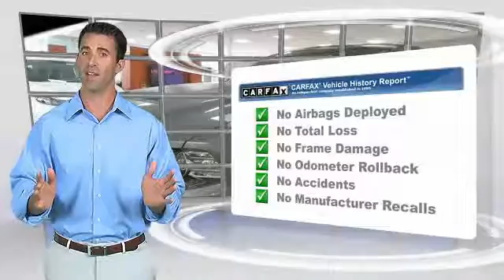2014 Ford Mustang Causeway1! FE5260582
2014 Ford Mustang Shelby GT500

Causeway Cars
375 New Jersey 72

*Clean Vehicle History Report*, *Bluetooth, Hands-Free*, *GPS Navigation*, *Leather Seats*, *Heated Front Seats*, *Premium Wheels*, *LOW MILES*, and SVT performance package.Are you interested in a simply great car? Then take a look at this gorgeous 2014 Ford Mustang. You just simply can't beat a Ford product.Every pre-owned vehicle comes with the Causeway Advantage. Complimentary oil changes for the life of the vehicle, loaner cars, and multi point safety inspections. Ask us how you can make money using our Causeway Referral Program.